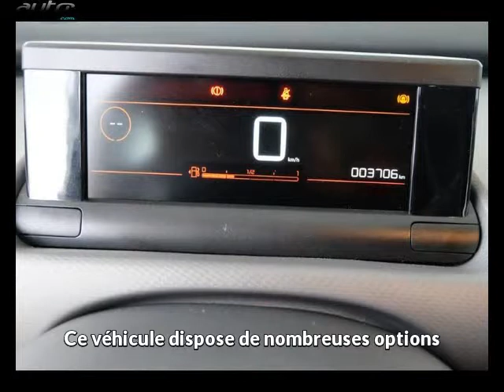Citroen c4 cactus occasion visible à Reims présentée par Citroen reims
Cette Citroen c4 cactus occasion disponible à Reims dans le 51 est mise en vente par Citroen reims - 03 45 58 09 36 - tous les détails sont